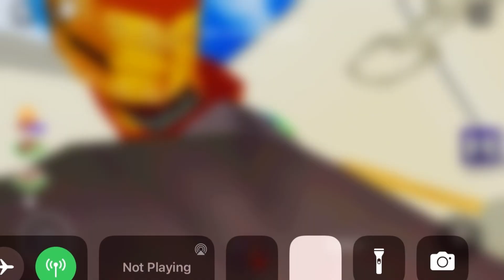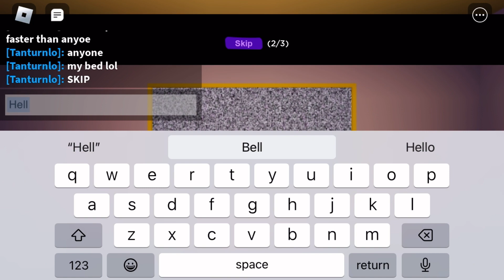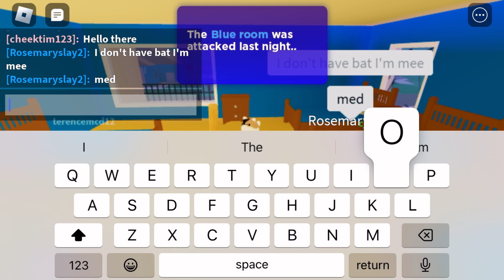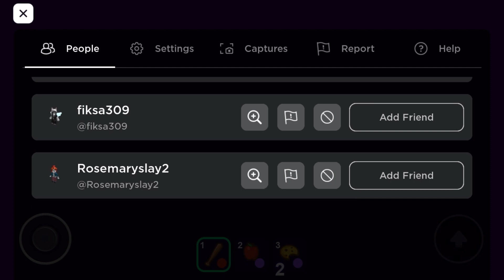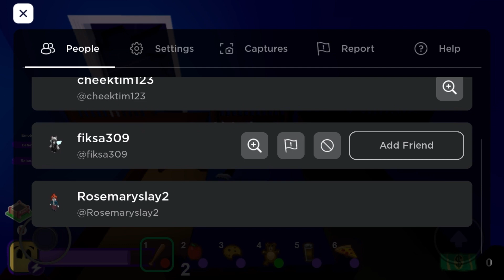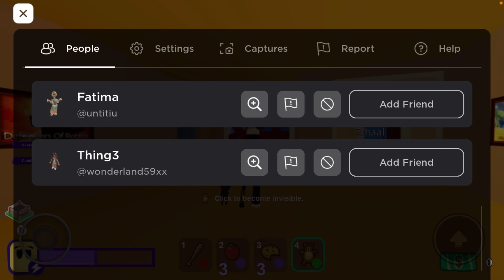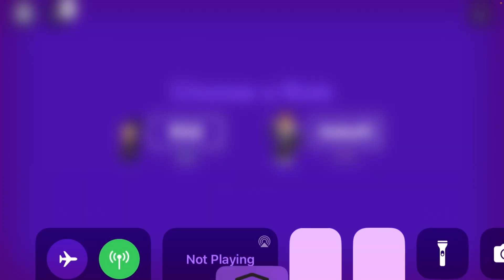Break in story strange characters